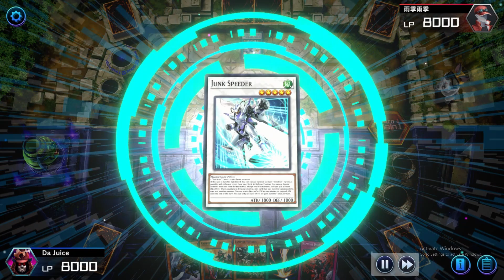Vampire Deck making duelist SCOOP!!! matches Insane!!!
Lets reach that 100 Sub goal so I can duel you guys!!!
Also do you know the decklist music?
[Duel]
00:00 Shooting Majestic Star Dragon Deck
02:24 Infinitrack Deck
06:25 Alien/Ogdoadic
09:49 Decklist
[Song]
Music Info: Endgame - SoundrideMusic
Copyright: GOLOVACH, VOLODYMYR
Publisher: Songtrust Blvd IPI# 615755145
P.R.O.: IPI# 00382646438